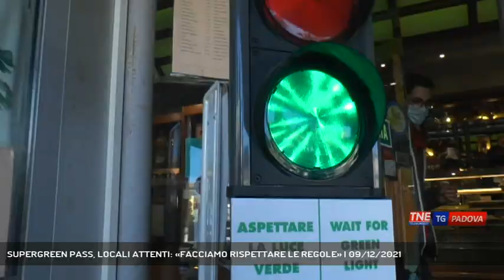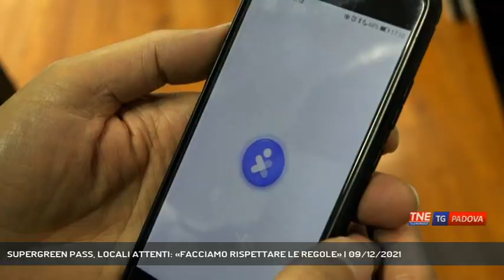SUPERGREEN PASS, LOCALI ATTENTI: «FACCIAMO RISPETTARE LE REGOLE» | 09/12/2021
TG Padova Sera 09/12/2021 - PADOVA - Supergreen pass e controlli 37 multe nelle prime 48 ore a Padova. Baristi e ristoratori "nei locali siamo attenti al rispetto delle regole" || Il supergreen pass al momento non sta incidendo sulla quantità di lavoro degli esercenti. Bar e ristoranti servono al tavolo solo i vaccinati, mentre chi è in possesso di tampone può consumare solo al tavolo. I controlli sono serrati in città. Sono state 37 le sanzioni, 28 personali e 9 ad esercizi commerciali, fatte nelle scorse ore a Padova dalle forze dell'ordine per inosservanza delle misure di contenimento del Covid, tra green pass e mascherine. I dati vengono aggiornati quotidianamente dalla Prefettura. Nelle prime 48 ore dall'entrata in vigore del supergreen pass sono state 2.292 persone e 332 esercizi pubblici controllati. - Intervistati FILIPPO SEGATO (Segretario Appe Padova) (Servizio di Valentina Visentin) - Segui Telenordest anche sul digitale terrestre! Visita il sito